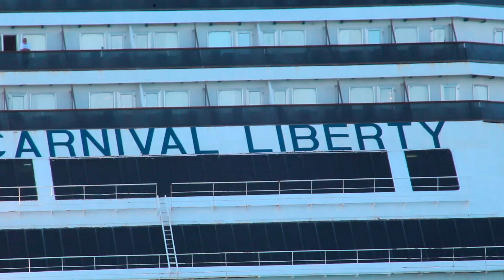Carnival Liberty & Disney Wish Sail Away from Port Canaveral!